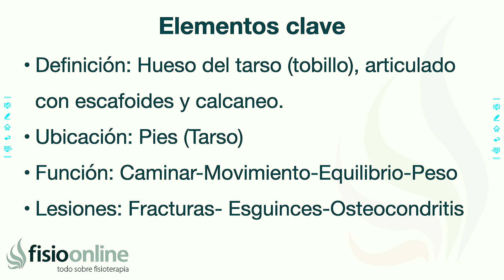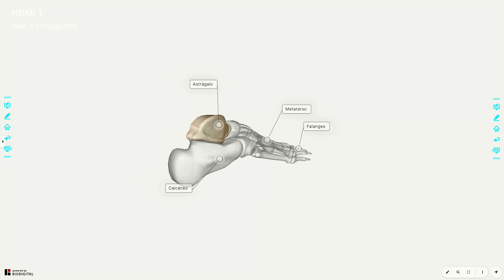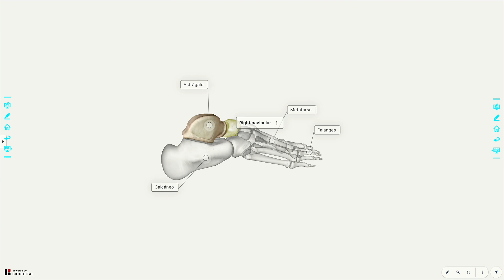Hueso ASTRÁGALO│Qué es, significado, dónde está, función y lesiones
↪️ Hueso ASTRÁGAL│Qué es, significado, dónde está, función y lesiones

astragalo esguince tobillo, astragalina, astragalino, subastragalinaHueso Astrágalo lesiones, Hueso Astrágalo localización, Hueso Astrágalo definición, Hueso Astrágalo funciones "